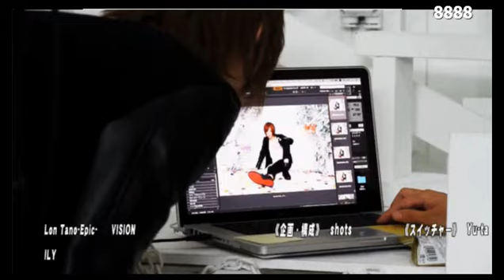一度聞いたら頭から離れない魔法の言葉TTNR…その言葉の意味をホストたちは解読できるのか！？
club Novelともや と【とあるホストの超裏話S】 (16/5/7)
《内容》
・歌舞伎町でオススメのつけ麺屋さん情報求む！
・本日の裏トーク『メンディーの今！』
・裏筋の素晴らしさを語る！ぶっちゃけどう攻めて欲しい？
・売り掛けを払っていない女の子をたまたま見つけた時の反応は？
・何カップから巨乳？

《出演》
鳴海綾、天膳愛喜

《店舗情報》
Novel(1部)

nico@NIGHT土曜レギュラー番組
club Novelともや と【とあるホストの超裏話S】

遂に始動！V系ホストのパイオニア的集団が魅せるドキドキ感の絶えないスリルワールド★
そんなアトラクションのような個性派ホストクラブがオンラインにも登場！！毎回そんな所まで話していいのかわからない裏話を公開！！ドキドキ♥ハラハラを感じたい人は是非一度ご体感アレ★